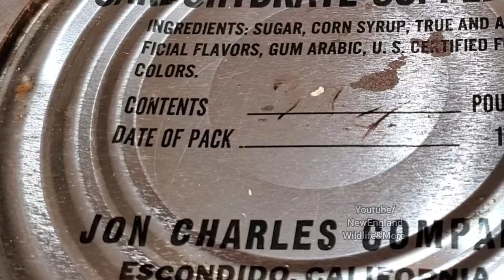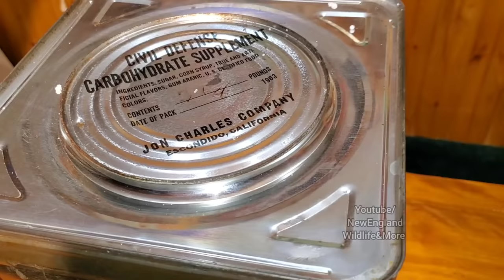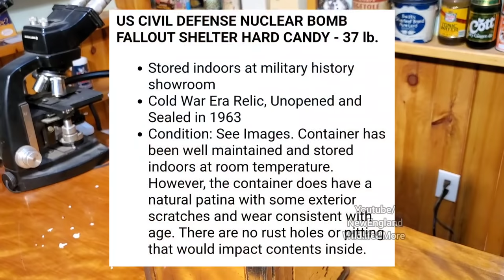Eating 60 Year Old Nuclear Bomb Shelter Find. 37 POUNDS